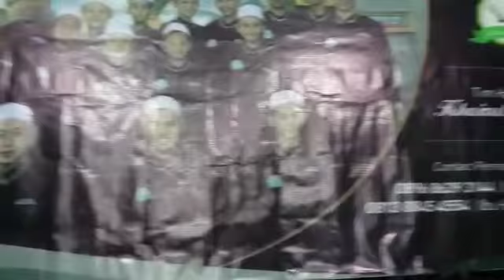KhairulFadhilah Ber-shalawat ( Majlas )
Hadroh Khairul Fadhilah ( Majlas )